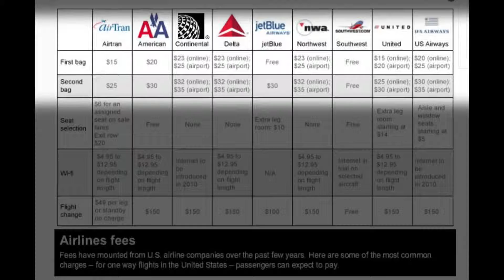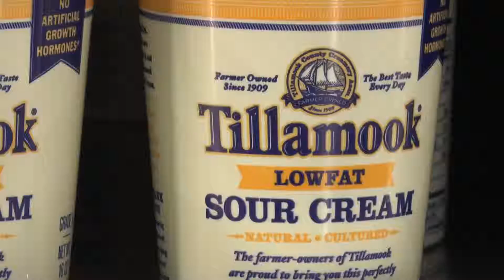AVOID ANNOYING FEES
Baggage fees, credit card fees, rental car fees… they annoyingly add up, but there are some fees you can avoid